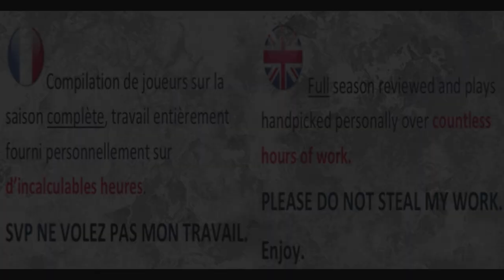Pat LAMBIE // This Halfback Does It All ᴴᴰ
[2017-18] Pat LAMBIE |FULL SEASON Highlights| ᴴᴰ